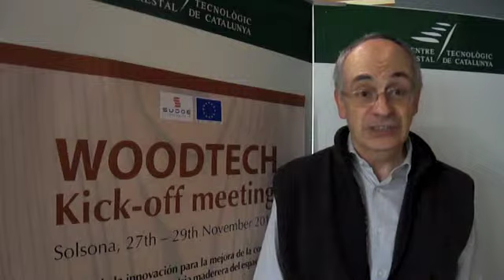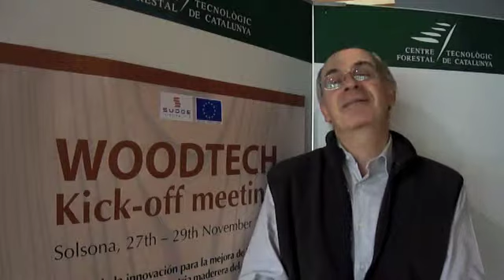Woodtech Jean Gerard